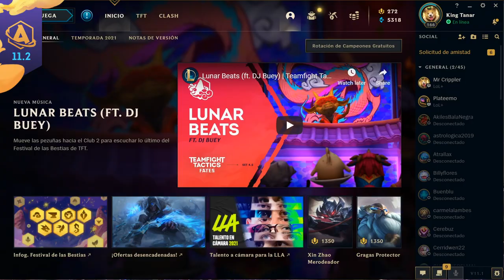TFT 11.2: Mitad de Temporada y un festival… ¡bestial! | Teamfight Tactics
Con bengalas neón y un DJ Buey que te pondrá los ritmos más frescos, ¡llegó el Festival de las Bestias! En el parche 11.2 de TFT de mitad de temporada, sácale provecho a las nuevas sinergias para escalar Clasificatorias, descubre la nueva mecánica de Linternas, y obtén Minileyendas, Arenas y Kabums exclusivos con los Pases de Designios. ¿Listo para unirte a la fiesta? ¡Actualízate!

Salta a tu tema favorito:

JUGABILIDAD

00:28 Reinicio de Clasificatorias y recompensas
00:49 Linternas (nueva mecánica)

SINERGIAS

01:50 Almadragón (nueva)
02:00 Insigne (nueva)
02:16 Ejecutor (nueva)
02:31 Fulminador (nueva)
02:40 Drenador (nueva)
02:50 Temeraria (nueva)
03:02 Herrero (nueva)
03:15 Sinergias eliminadas
03:23 Sinergias actualizadas

OBJETOS

03:31 Ajustes a objetos dominantes: Cáliz de Poder, Heraldo de Zeke, Sablepistola Hextech Mano de la Justicia
3:51 Nuevo objeto: Espíritu del Dragón

NUEVO CONTENIDO

4:06 Nuevas Arenas: Club 2 y Ciudad Lunar
4:24 Variantes Deleite Lunar y Bestia Lunar para Pachonc, Furicuerno y Shisha
4:30 Pase II y Pase II+ de Designios y recompensas exclusivas